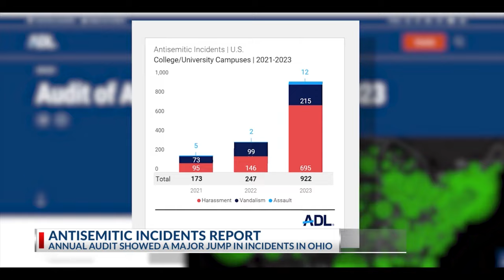Audit shows jump in antisemitic incidents in Ohio